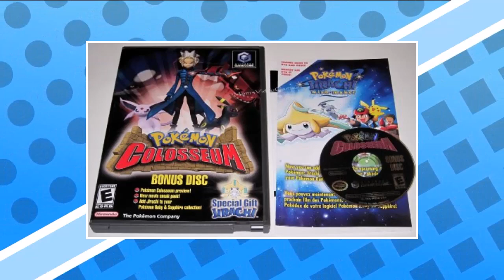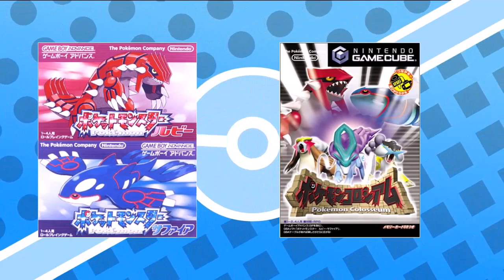Os Pokémon Mais Raros e Difíceis de conseguir nos jogos Pokémon - Curiosidades Pokémon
Nesse vídeo lhes mostro varios Pokémon Secretos que muitas pessoas não sabia que dava para capturar de forma legitima nos jogos de Pokémon.
Curtiu o vídeo e quer uma parte 2? Então comenta ai

Valeu Galera, qualquer duvida deixa ai nos comentários, irei responder a todos.

E deixa ideias de vídeos novos também ai, qual vídeo você gostaria que eu fizesse?

Me segue lá no Twitter: @brenonakise
Abraços...